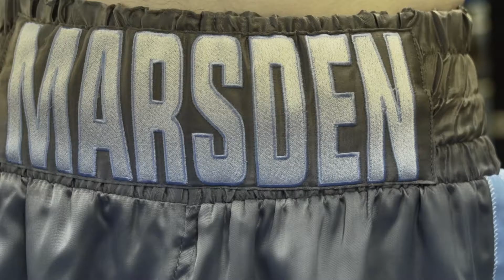Connor Marsden Pro Debut Teaser trailer by Parker Photography & Video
In this video we got to work with professional Boxing prospect Connor Marsden. This is the 2nd of 2 teaser trailers that we filmed at Earlsfield Boxing Club in Wandsworth south London.

Are you a Gym or Fitness professional? Want to work with Parker Photography & Video?